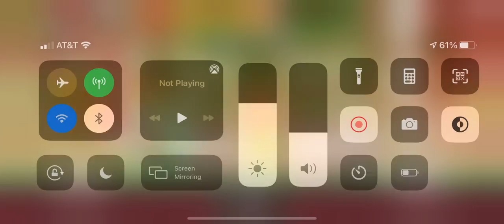EggNog Cookie ShowCase!! *Im Late* | Cookie Run: OvenBreak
Cookie run Cookie Run Cookie Run